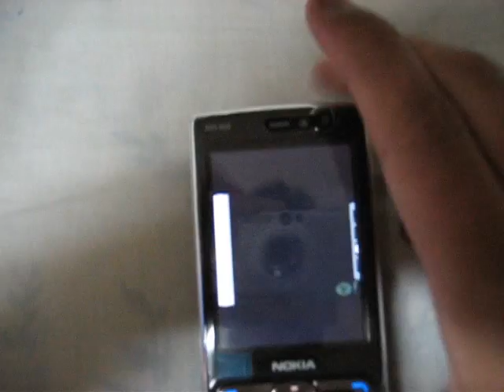Nokia N95 8gb (Music Video)